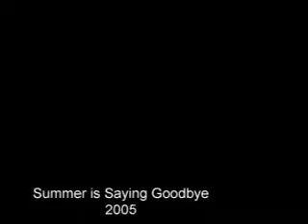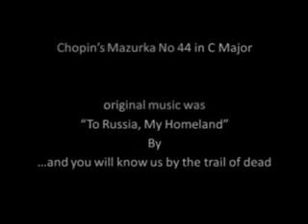Russian Exhibition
Russian and Soviet Paintings Exhibited through September 19.